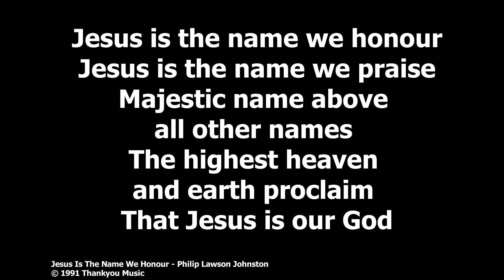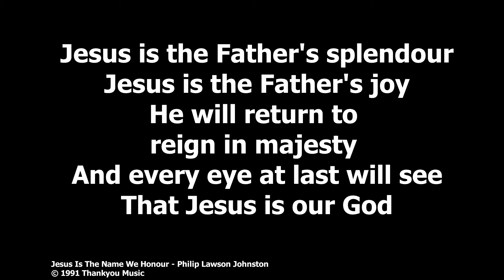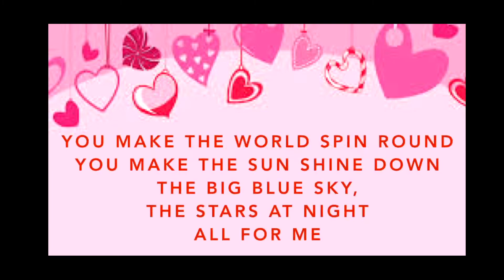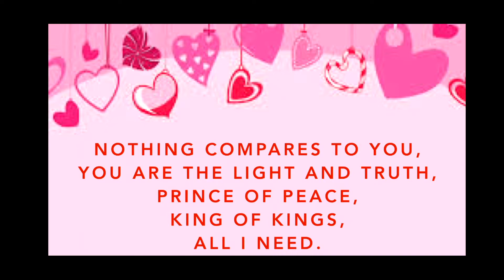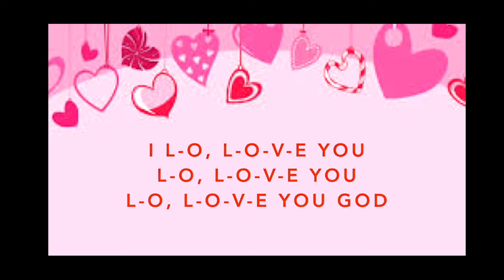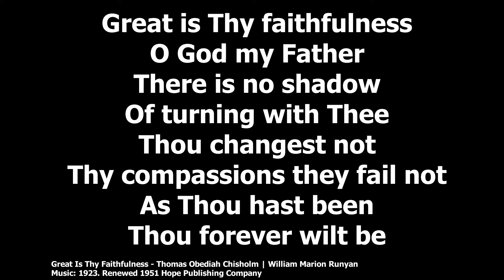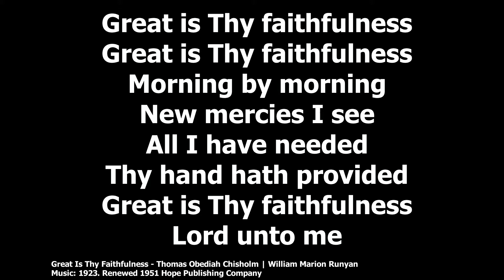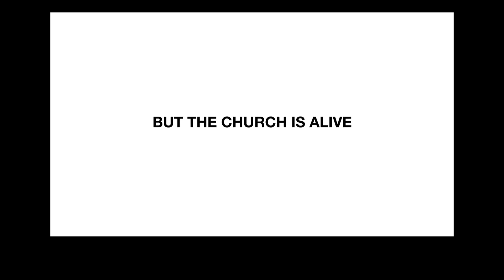DMC Sunday Worship 26th September 2021